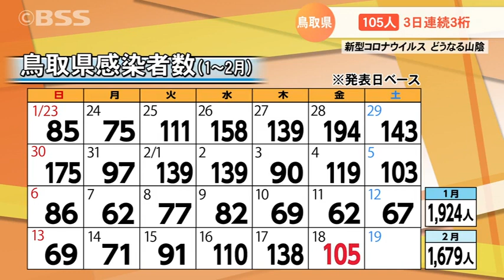3日連続100人超！鳥取県で新たに105人の新型コロナ感染確認…米子保健所管内で2件のクラスター発生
新型コロナ、鳥取県は１８日、新たに１０５人の感染が確認されたと発表しました。新たに２件の感染者集団・クラスターも発生です。